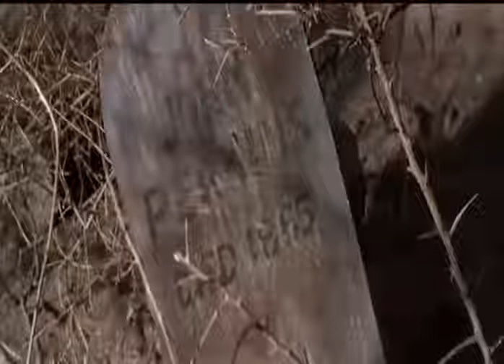The Deadly Companions | Full Movie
After her young son is killed in a bank robbery, Kit Tilden (Maureen O'Hara) is determined to bury him beside his father in Siringo, now deserted and located in Apache territory. Yellowleg (Brian Keith), the ex-army sergeant who accidentally killed her son, decides to help take the body across the desert to be buried, whether Kit wants help or not.

Directorial debut
After the cancellation of his 1960 television series The Westerner, Brian Keith was cast as the male lead in The Deadly Companions. He suggested Sam Peckinpah (the producer and director of The Westerner) as the director for this film, and producer Charles B. Fitzsimons accepted the idea. By most accounts, the low-budget film shot on location in Arizona was a learning process for Peckinpah. Unable to rewrite the screenplay or edit the picture, Peckinpah vowed to never again direct a film unless he had script control. The Deadly Companions passed largely without notice and is the least known of Peckinpah's films.
Charles B. Fitzsimons (1924–2001), a former actor, was Maureen O'Hara's younger brother. In addition to his listing as producer, the film's opening credits indicate "song by Marlin Skiles & Charles B. Fitzsimons; sung by Maureen O'Hara" (the title of the song, which is heard through the entire length of the opening credits, is not specified). Another younger brother, Jim O'Hara (1927–1992), played the seventh-billed role of Cal (the family surname is Fitzsimons, also rendered as FitzSimons).

Leading man Brian Keith was also Maureen O'Hara's co-star in The Parent Trap which they completed immediately before The Deadly Companions and which premiered on June 12, 1961, six days after the Tucson premiere of The Deadly Companions. They re-teamed for one additional film, 1966's The Rare Breed, which top-billed James Stewart. Cinematographer William H. Clothier also worked on The Rare Breed as well as two other films with Maureen O'Hara, 1963's McLintock! and 1971's Big Jake, both starring John Wayne.

Filming locations
Old Tucson Studios, 201 S. Kinney Road, Tucson, Arizona, USA